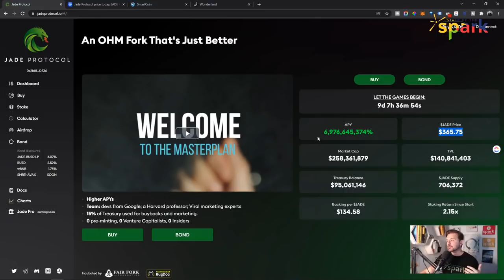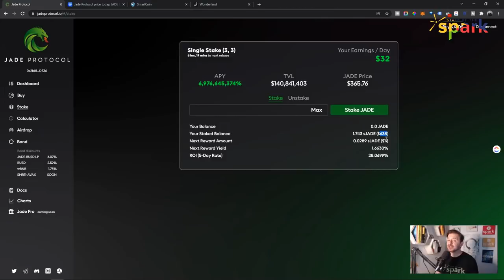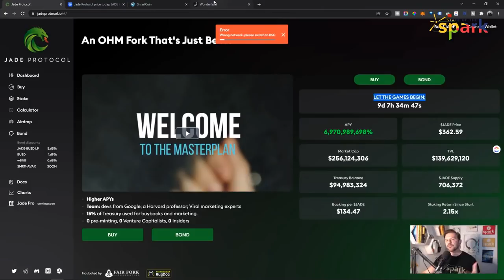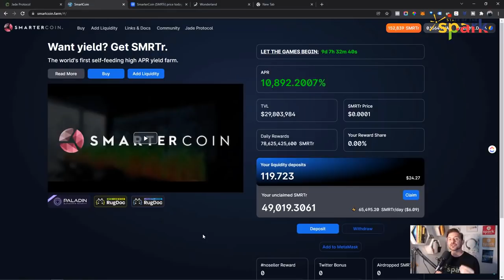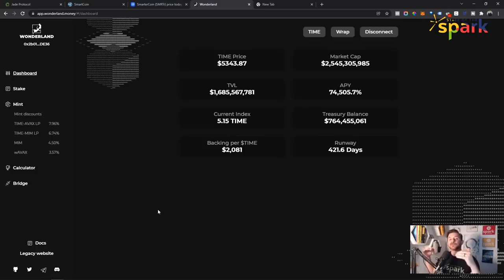JADE Protocol: Profit at 3 Weeks In at Market Low vs. Wonderland TIME🎩??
Will JADE Protocol🐉 fail? How does it compare to Wonderland TIME? Am I making any profit 3 weeks in at all-time lows? What role will JADE protocol play with the Fair Launch Foundation?

Short answer, I am STILL in the profit, just 4 weeks in, at all time lows. Here's how.

Chapters 🔖
0:00 Intro to How JADE Protocol Investment is Doing
0:19 What is the Price of JADE & What My Original JADE Protocol Investment Was At
0:53 JADE Protocol All Time Lows
1:24 What is the Backing Per JADE?
1:32 How Will JADE ROI Perform If the Price Drops?
2:33 How My JADE Investment Is Performing Even in a Down Crypto Market
2:44 My JADE Crypto is Ahead In It's Worst Market Yet
2:50 Will JADE Protocol Continue for Any Length of Time?
3:00 JADE's Place in the Fair Launch Foundation ($FLF) Ecosystem
3:26 FLF, SMRTr, and JADE's Countdown Timer
3:57 Price of SMRT coin and SMRTr token dropping is intentional Deflationary Tokenomics
4:33 Will the FLF (Fair Launch Foundation) token be a meme coin?
4:48 Will JADE be critical to the future of the FLF ecosystem?
5:00 SMRT Coin Discord with FLF Founders is HIGHLY Engaged
5:30 Is JADE Protocol Still Risky?
5:52 How is JADE doing compared to Wonderland TIME?
6:17 Wonderland TIME Developers Growing the Spell ($SPELL) Token
6:31 Wonderland Runway and Time Value Locked Still Growing, But TIME Minting Rates are Flat
6:56 JADE vs. Wonderland TIME
7:40 How Far I am Still Ahead in JADE ($JADE) With It at It's Low

For all things time and financial freedom. Get access to the community talking about how to create time and financial freedom, small business success, and our personal experiments in living more freedom.

For my crypto buy alerts, my personal transparent holdings & trades, live Q & A's with industry and small business leaders, experiments in time and financial freedom, private launches such as our own experimental NFT project, and Spark Training material such as the latest Spark book and invites.

Is JADE Legit?
Will JADE Protocol Fail?
JADE Compared to Wonderland TIME
JADE All Time Low
What is SMRTr Coin?
How is SPELL Token doing?
Can you make money on JADE?